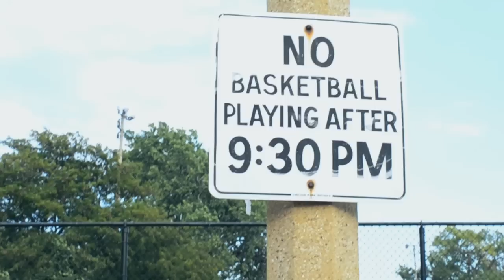Dowsing "I Don't Even Care Anymore" Video OFFICIAL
The title track from Dowsing's sophomore, "I Don't Even Care Anymore" out on Count Your Lucky Stars now!

Available on CD or LP online or at your favorite local record store

Filmed and Edited by Joe Klomes unproductiveposts.tumblr.com